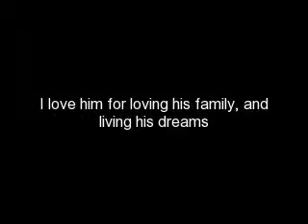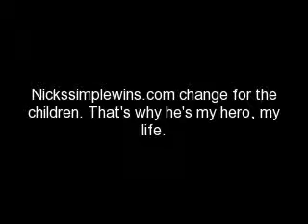nickssimplewins.com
this my own little thing. try to make your own. if you put it as a response ill put my fave on my channel, and convince therealnickjonas to do the same. she's my bestie. so it would get a lot of views